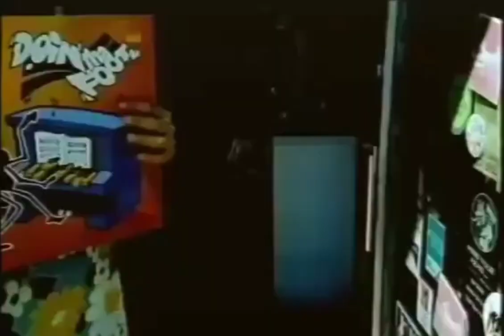Jump & Joy - Let's Roll (Official Video)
Music video for Jump & Joy's single "Let's Roll (I Like It)".